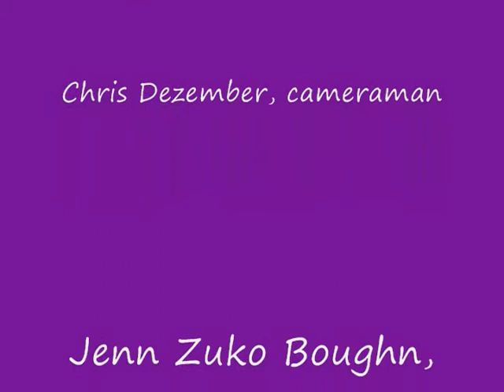Sith Cantina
Our last meeting of the Spring semester was spent doing this in anticipation of the upcoming summer lightsabers class. We were going to wait for special effects, but why?